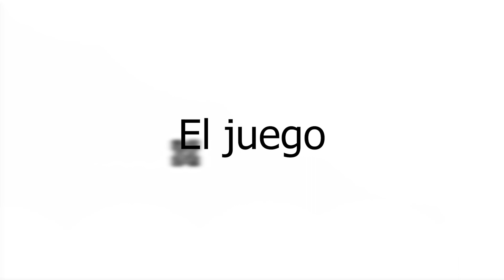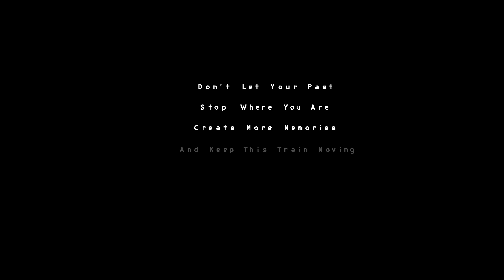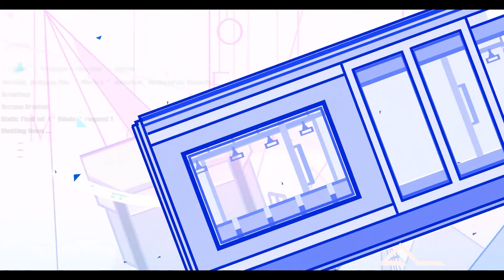WHITE SPACE By Xender Game | Easy demon | Geometry Dash 2.11